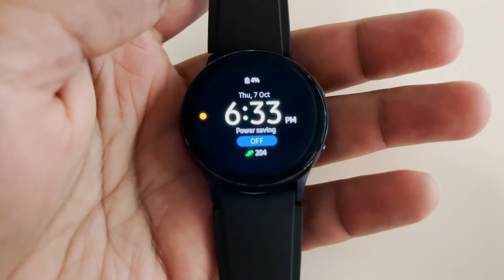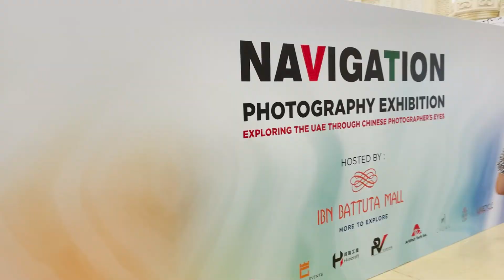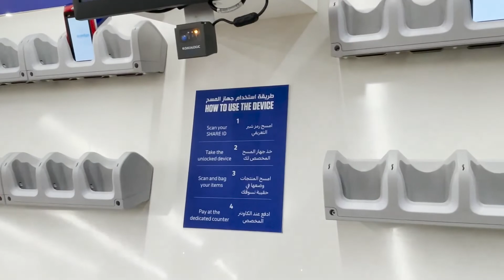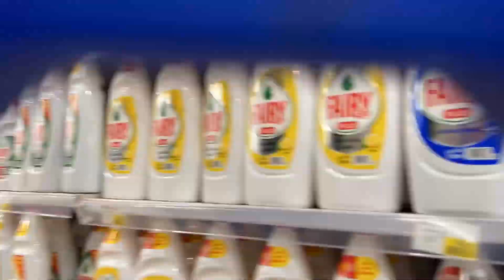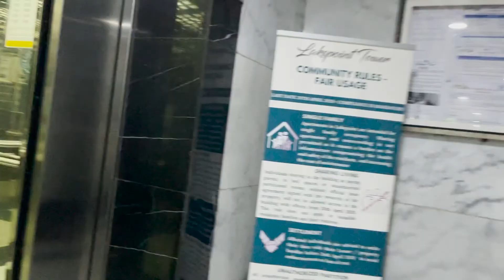Shopping Day | Traffic Kahan Gaya? | Shocked - Vlog 77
The weekend has started here but people are resting instead. This is so unlike Dubai or maybe I left a little early today... 😁

So good to roam around without getting stuck in traffic especially on a weekend.

Spent entire day applying for amazing job opportunities and then went to get my watch checked and also to buy some grocery from Ibn Batuta Mall.

Osama Siddiqui.